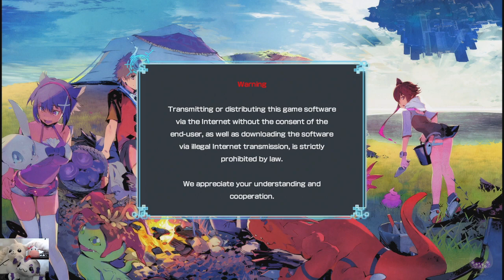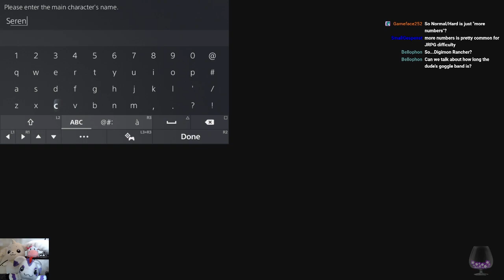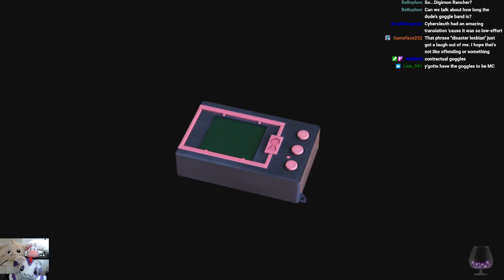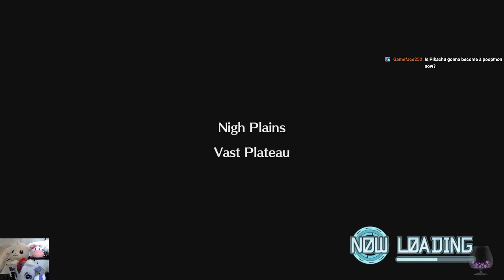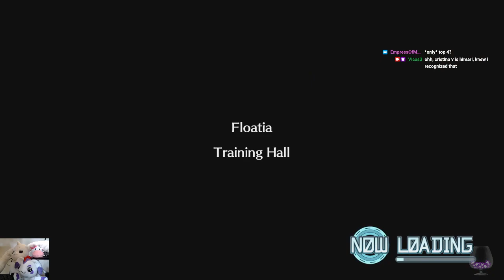Digimon World: Next Order - 1 - Would You Like Two Eggs In This Trying Time?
Digimon continue to be the champions